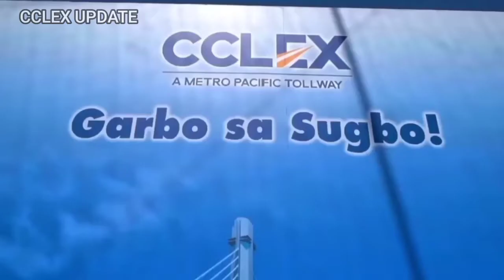CCLEX IS FINALLY CONNECTED| COUNTDOWN | MAIN BRIDGE DECK CONNECTION CEREMONY...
The Cebu-Cordova Link Expressway (CCLEX) main bridge deck connection ceremony was held yesterday led by Metro Pacific Tollways Corp. (MPTC) chairman Manuel V. Pangilinan and Cebu officials.
CCLEX is a project of the Cebu Cordova Link Expressway Corporation (CCLEC), a wholly owned subsidiary of the MPTC, in partnership with the City of Cebu and the Municipality of Cordova.
Symbolizing the connection of the main bridge deck of the third bridge, the officials of Cordova and Cebu City, headed by Mayor Mary Therese Sitoy-Cho and Acting Mayor Michael Rama, respectively, had a ceremonial walk and met in the middle of the new landmark structure.

They were formally received by some prominent personalities such as Pangilinan and Cebu Governor Gwendolyn Garcia, among others.
CCLEC President and General Manager Allan Alfon expressed that seeing the officials walking towards the center of the deck was “heartwarming.”
“The event is part of our continuing countdown to finally connect the island of Cordova to the mainland of Cebu via Cebu City,” said Alfon.

The 8.9-kilometer expressway is already near completion and should be operational by the first quarter of 2022, as promised by the Metro Pacific Tollway Corporation (MPTC) and its subsidiary, Cebu Cordoval Link Expressway Corporation (CCLEC).